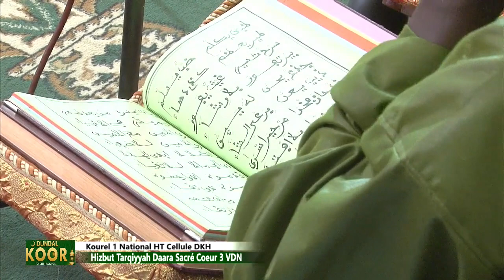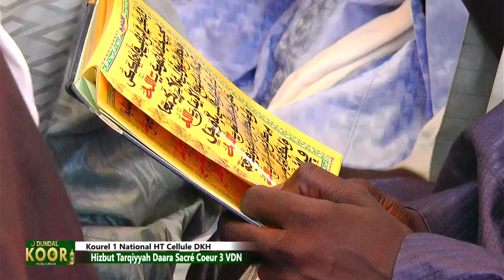"Mawaahibou 2e Daaj" Kurel 1 HTDKH DUNDAL KOOR 2022~AL Qoudos HD